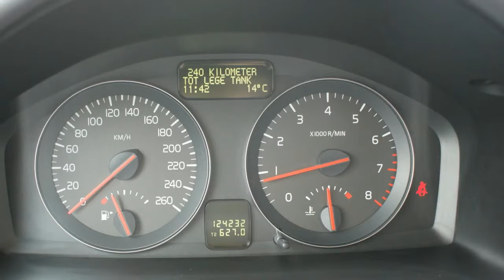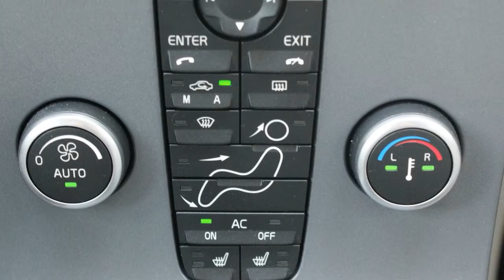Volvo V50 1.8 Edition I/ECC/LMV/Xenon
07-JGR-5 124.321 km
  Prijs:     € 12.950
  Merk:     Volvo
  Model:     V50
  Type:     1.8 Edition I/ECC/LMV/Xenon
  Carrosserievorm:     Stationwagon (5 drs)
  Bouwjaar:     2009
  Transmissie:     handgeschakeld
  Kleur:     Grijs parelmoer
  BTW/Marge:     btw
  Brandstof:     benzine
  Energielabel:
* Airbags
* Airco
* Armsteun voor
* ASR (anti slip regeling)
* Audio installatie
* Bluetooth Handsfree set
* Boordcomputer
* Cruise control
* Koplampsproeiers
* Lichtmetalen velgen
* Lichtmetalen velgen 16 inch
* Metallic lak
* Mistlampen voor
* Regensensor
* Side-airbags voor
* Stoelen verwarmbaar
* Stuur bekleed met leder
* Stuur multifunctioneel
* Telefoon
* Versnellingspook bekleed met leder
* Voorstoelen verwarmbaar
* Xenon koplampen

Nette Volvo v50 1.8 Edition 1. Het is een origineel Nederlandse auto met volledige dealer onderhouden historie. bij 109605km is zijn 120000Km beurt uitgevoerd. Onze Volvo staat op nette 16"lichtmetalen velgen en is onder andere voorzien van; climatronic, regensensor, xenon, cruise control, bluetooth handsfree, verwarmbare voorstoelen, elektrische ramen voor/achter en meer.

Maak nu gebruik van onze 50/50Deal actie. Dit houd in dat u nu 50% betaald en de andere 50% over een jaar. Dit is voor u geheel rente vrij, zonder verdere verplichtingen en u kunt boete vrij aflossen wanneer u maar wilt. Wij zijn een officiële BOVAG dealer en leveren al onze auto's met een Nationale Autopas. Zie onze website voor een zeer uitgebreide foto- en filmreportage .Diverse financieringsmogelijkheden voor zowel zakelijke als particulieren klanten. Excl afleverkosten. Daarnaast heeft u de keuze uit diverse garantie mogelijkheden, ook geldig bij de officiële merkdealer in uw woonplaats.

Aanbieder
Fortis Automotive
Wigstraat 22
8223EG LELYSTAD